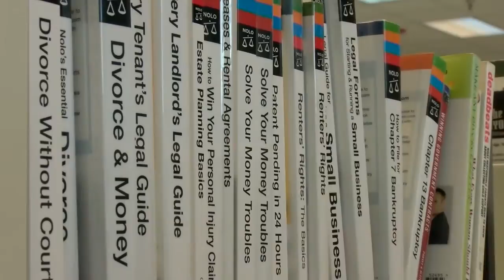Superior Public Library goes ‘fine-free’